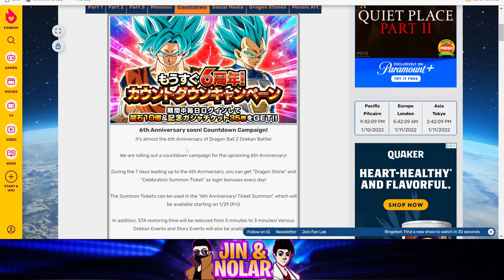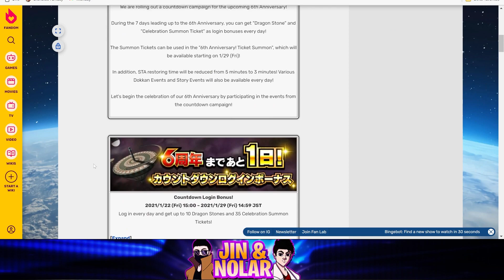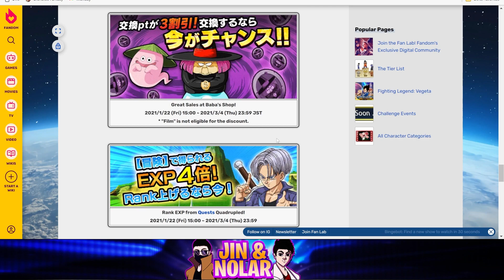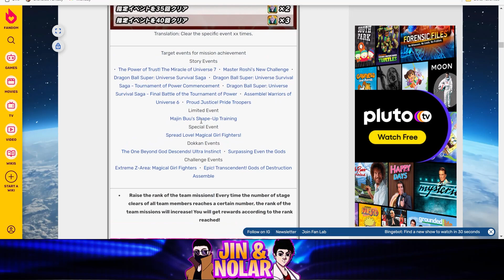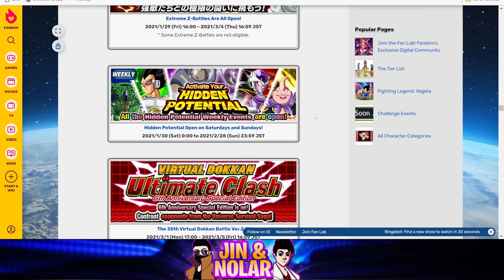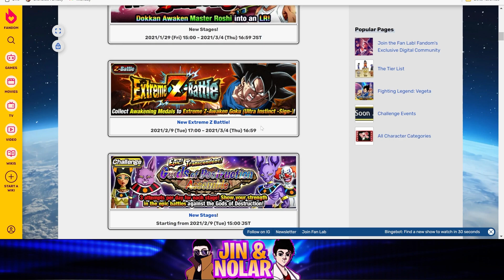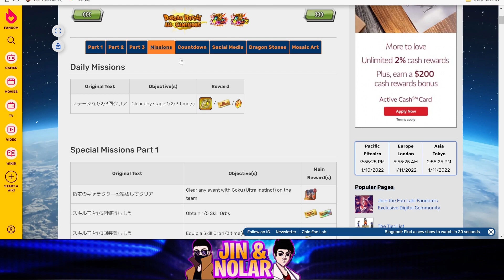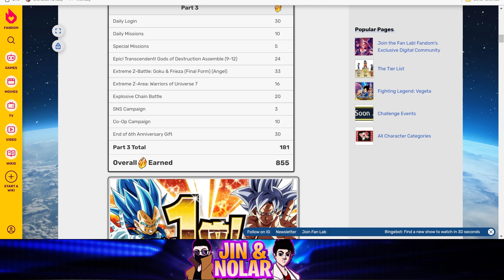Which LRs Will Come Out During Dokkan's 7th Anniversary?! (Dokkan Speculation)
Welcome back for another session, Silly Nolar will be providing his thoughts on what we may expect being released during the 7th Anniversary on Dragon Ball Z Dokkan Battle.